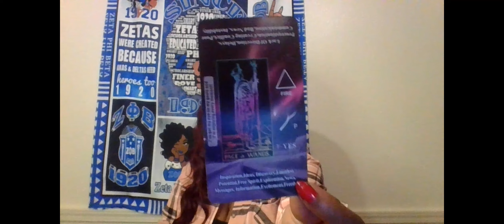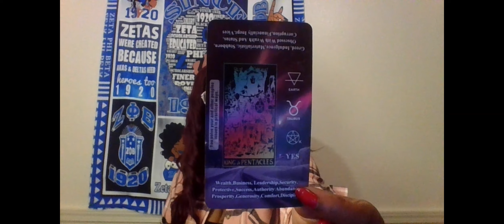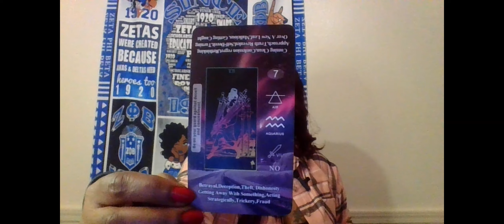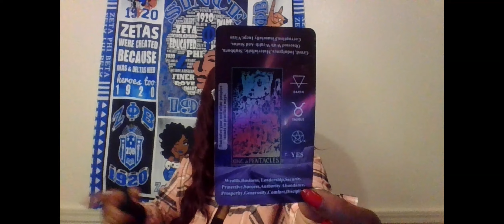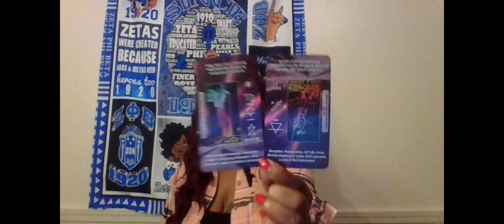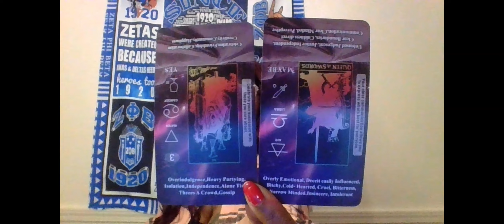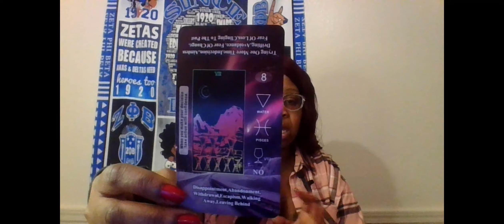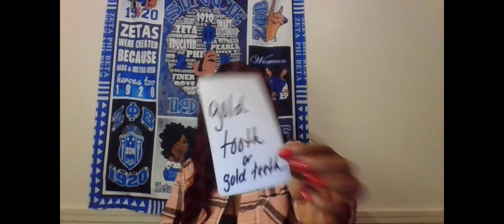SCORPIO FEELING LIKE UR OUT OF REACH REALIZING THEY'RE NOT THE TYPE OF PERSON U WANT YOU'VE ELEVATED